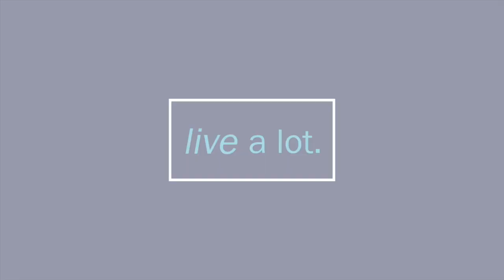Intuition & Solving Every day Problems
This video is about Intuition & Solving Every day Problems